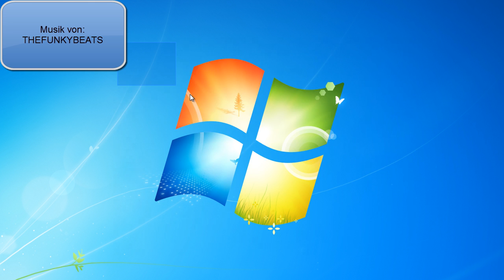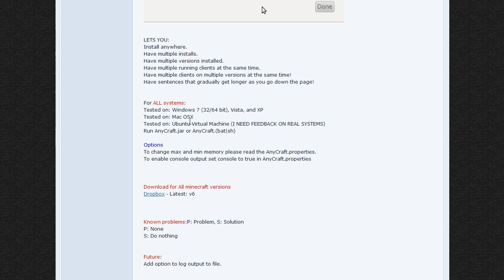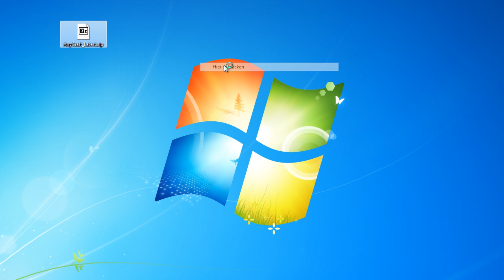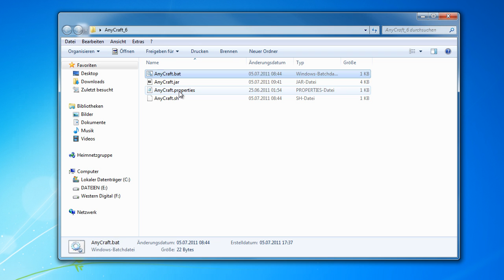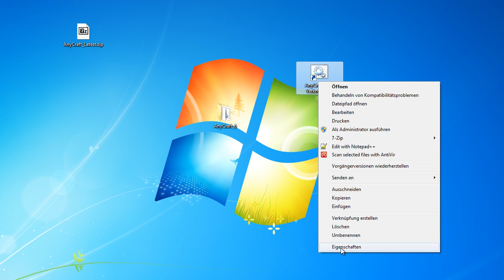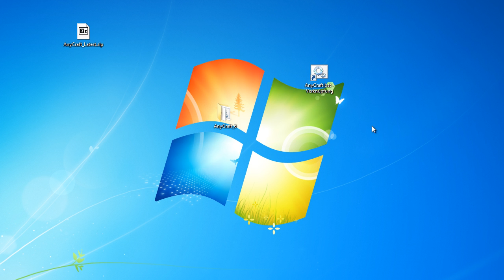Mehrere Minecraftversionen auf dem PC mit Anycraft [Tutorial] German/Deutsch 720p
MfG Franz von xXxMediaZ